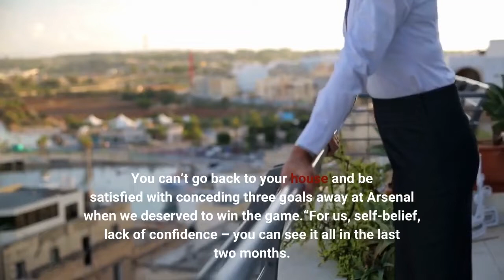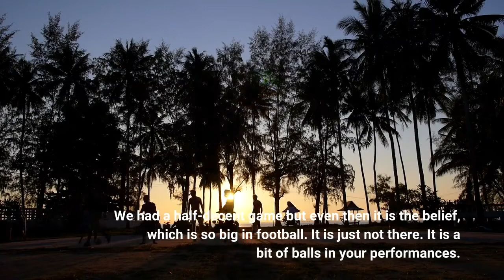McTominay accuses Manchester United of lacking ‘fundamentals of football’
Scott McTominay has laid bare the crisis that has overtaken Manchester United, saying there are a “whole load of problems in terms of players, staff, everything higher up”. The midfielder was hugely frustrated after the 3-1 defeat at Arsenal – when United had the chances to have taken something – and accused the team of lacking the “fundamentals of football” including “balls” and belief.“It is pride on the pitch – give your best, everyone, ” he said. “There are a lot of things going on at the minute. When we get back in the dressing room – it’s go home and take a look at yourself in the mirror. You can’t go back to your house and be satisfied with conceding three goals away at Arsenal when we deserved to win the game.“For us, self-belief, lack of confidence – you can see it all in the last two months. We had a half-decent game but even then it is the belief, which is so big in football. It is just not there. It is a bit of balls in your performances. That is what it comes down to – the fundamentals of football. It is difficult for me to speak right now because there are so many emotions. It comes down to the basics and we never do them well enough in big games, recently. ”Paul Scholes said on BT Sport that the United midfielder Jesse Lingard had described the dressing room as a disaster. “You’ll have to ask Jesse Lingard, if you have this information, ” Ralf Rangnick, the interim manager, said. “I think the whole group get on reasonably with each other. I’m not daring to say they get on well with each other. I don’t see there is an issue in regard to the locker room. ”Rangnick argued that VAR had conspired against his team at the Emirates. He felt Nuno Tavares had fouled Anthony Elanga in the area, Cédric Soares had handled under pressure from Jadon Sancho, and Eddie Nketiah had been offside and impeding David de Gea’s view of Granit Xhaka’s decisive third goal. Even worse, Rangnick claimed to have seen stills that showed Cristiano Ronaldo had been onside when he spun and fired home for what would have been 2-2.“If this is the right picture, and I suppose they showed me the right picture, you could see it – it was clearly one line in one line, ” he said. “This is why we have a VAR. ”Rangnick accepted United had to defend better and press more often. Why had they unravelled of late? “The defeat to Atlético Madrid [in the Champions League last 16] destroyed a lot of hopes and also the emotions of some of the players, which I can understand, ” he said. “It’s hard to motivate and keep the energy level high. You look at the league table – with Tottenham and Arsenal – and it’s not very realistic to dream and talk about the top four. ”The game turned on Bruno Fernandes’s penalty miss at 2-1. Asked why Ronaldo did not take the kick, Rangnick said: “I spoke with him after the game and he said he didn’t feel he should take it. ”